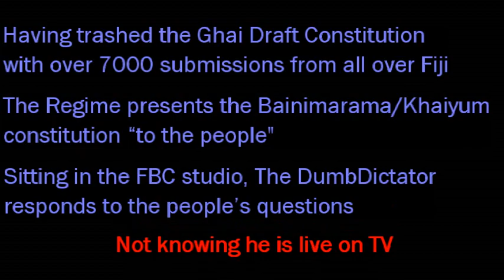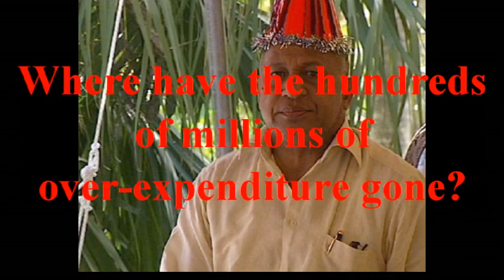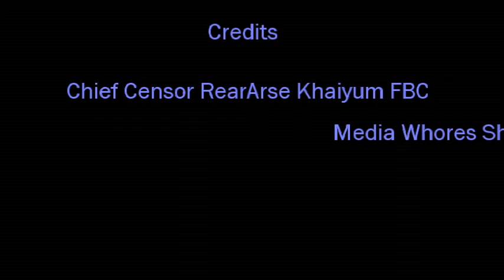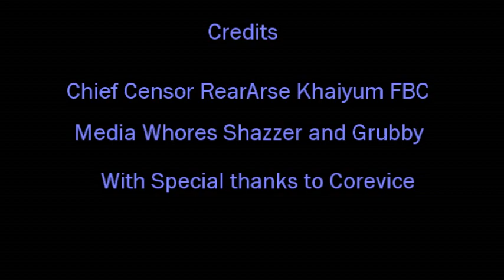Frankly Bananas Starring in "Don't Ask Me any Questions!"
Frankly Bananas refusing to answer questions on the FBC Talkback show